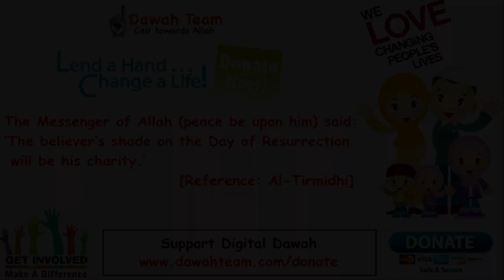🚨DON'T LOSE SIGHT OF WHAT IS IMPORTANT 🤔 ᴴᴰ